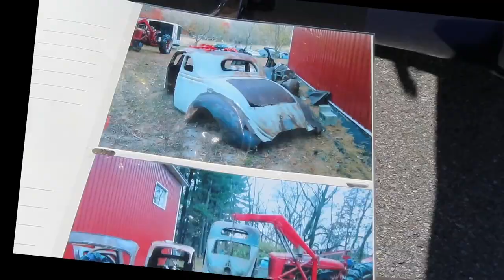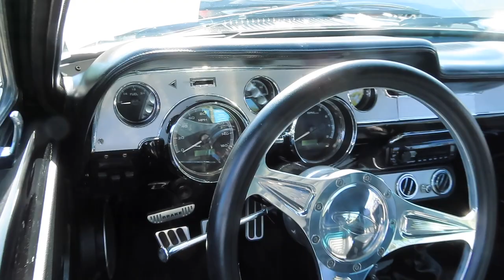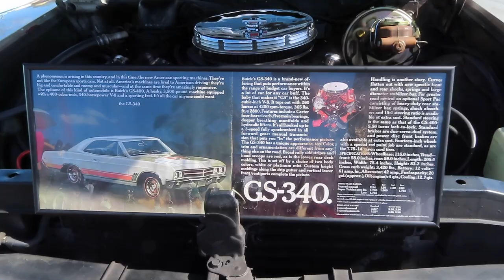Inaugural Advent Health Tarpon Springs Car Show - March 2022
Here's another Video that took me awhile to upload.  This was a nice show for Advent Health's Inaugural Car Show. There were some high quality cars/builds came out for it, and as you will see, it was a great turnout!  It wasn't until I finished editing that I realized how many Oldsmobile Cutlass' there were.  I particularly enjoyed talking to the owners of the Cadillac Convertible and the Patina pickup truck.  All in all it was a great day.  Thank you for your support!  You can see them at the end of the video